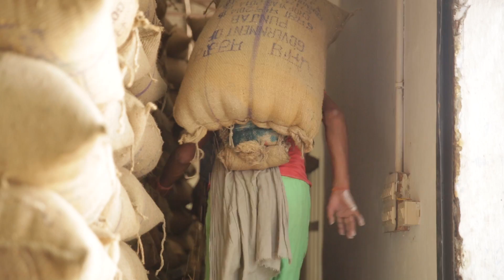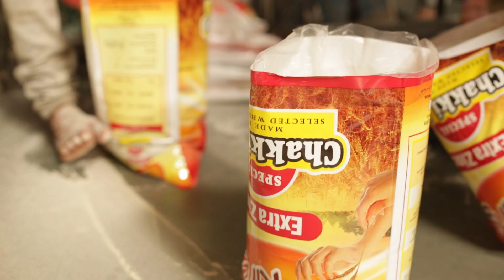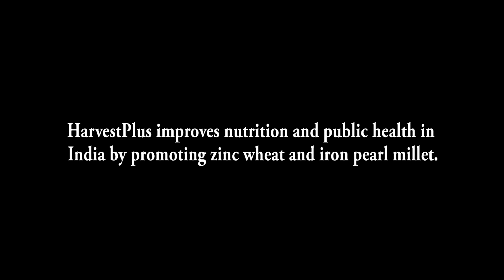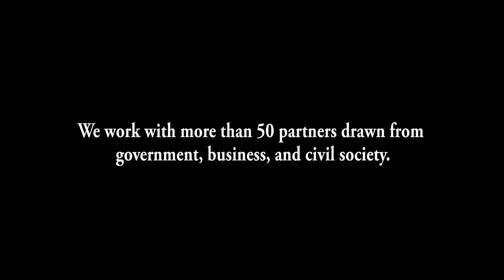A Journey Across the Value Chain: Zinc Wheat in India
Nearly every other child aged under five in India is estimated to be stunted. Lack of sufficient zinc in the diet is one of the major causes of stunting.

Millions of people in northern India depend on wheat for their daily diet. A new variety of wheat that is rich in zinc is now available to farmers and consumers in the country.

HarvestPlus and partners are working to expand zinc wheat’s reach and impact in the country.

In the visually stunning and richly informative video, we highlight some of the major actors in zinc wheat promotion, and follow the variety across the value chain, from farm to plate.

To learn more about our work in India and in other countries around the world,

CREDITS:

Special thanks to Pariminder Virk, HarvestPlus Crop Development Manager for India

Producers
Joslin Isaascon / Vidushi Sinha / Annette Sheckler

Editor
Joslin Isaacson

Neeraj Tewari

Camera Assistant
Murli Prasad